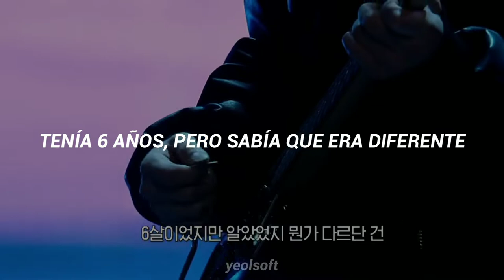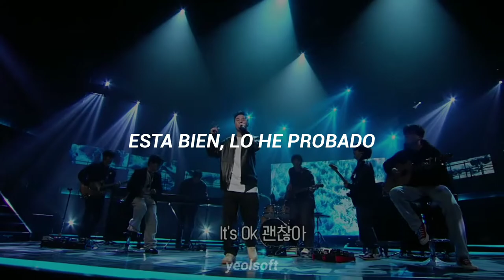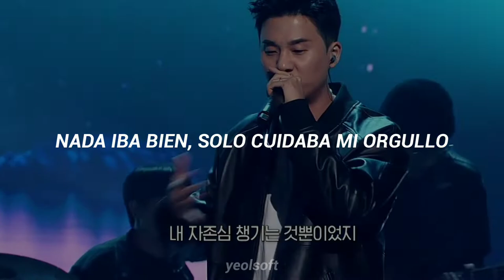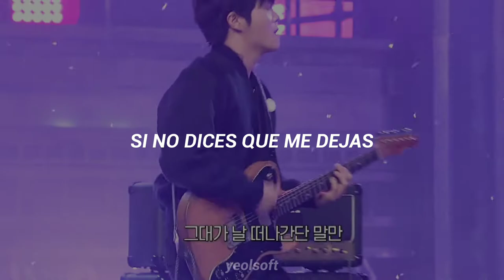Basick - Meeting is easy, Parting is Hard ft. Leellamarz (Prod. Toil) // Sub Español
Basick - Meeting is easy, Parting is hard // Sub Español
Basick - Meeting is easy, Parting is hard // SUB ESPAÑOL | HANGUL
Basick - Meeting is easy, Parting is hard ft. Leellamarz
Prod. Toil

ㅡㅡㅡㅡㅡㅡㅡㅡㅡㅡㅡㅡㅡㅡㅡㅡㅡㅡㅡㅡㅡㅡㅡㅡ

Si ves algún error, no dudes en hacérmelo saber, eso me ayuda a mejorar más ^^

Basick - Meeting is easy, Parting is hard español
Basick Meeting is easy, Parting is hard letra español
Leellamarz sub español
Leellamarz lyrics
Basick Sub español
Show Me The Money 10 Sub Español
Show Me The Money 10 Episode 3
Toil Sub Español
Toil lyrics
Toil Meeting is easy, Parting is hard
Leellamarz, Basick Meeting is easy, parting is hard
Leellamarz, Basick Sub español
Leellamarz, Basick lyrics
Leellamarz Basick Show Me The Money
Show Me The Money Sub español
Basick Lyrics